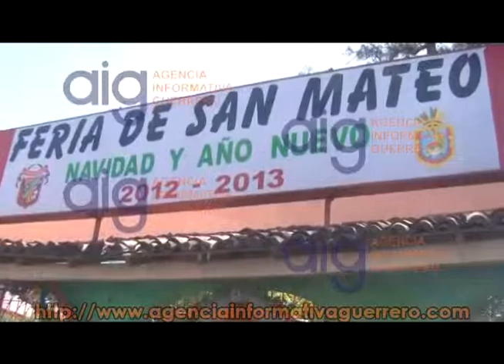Despliegan operativo especial en la feria de Chilpancingo